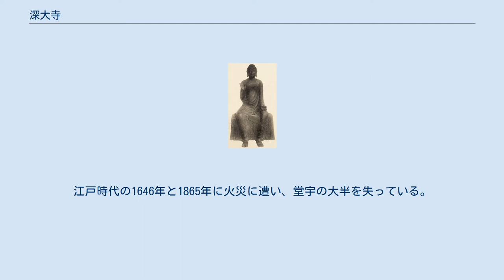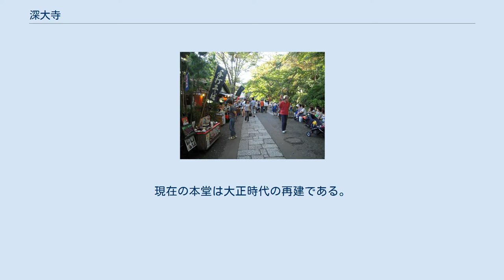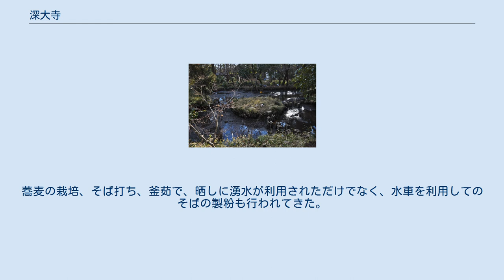深大寺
深大寺（じんだいじ）は、東京都調布市深大寺元町にある仏教寺院。
天台宗別格本山で、山号は浮岳山。
 日本三大だるま市の1つ「深大寺だるま市」で知られている。
隣接する東京都立神代植物公園は旧寺領であった。
 「深大寺」の名称は、仏法を求めて天竺（インド）へ旅した中国僧の玄奘三蔵を守護したとされる水神「深沙大王」（じんじゃだいおう）に由来していると伝えられている。
奈良時代の733年（天平5年）、満功上人が法相宗の寺院として開創したと伝える。
東京都では浅草の浅草寺（縁起によれば628年開基）に次ぐ古刹である。
 平安時代の859年、天台宗へ改宗する。
江戸時代の1646年と1865年に火災に遭い、堂宇の大半を失っている。
現在の本堂は大正時代の再建である。
 本尊は本堂に安置されている宝冠阿弥陀如来像。
他に、元三大師（がんざんだいし）像を秘仏として祀る。
 銅造釈迦如来倚像（国宝） 深大寺は湧水の多い国分寺崖線の崖面に抱かれるように立地し、現在でも境内に複数の湧水源を持つ。
湧水を利用した「不動の滝」は「東京の名湧水57選」に選定されている。
 門前町の側溝には多量の水が流れ、また周囲には神代植物公園の分園・水生植物園やわさび田を擁する都立農業高校神代農場など、谷戸地形と潤沢な水を利用した施設が広がっている。
 崖線から湧き出す豊富な水は古くから田畑を潤し、人びとの素朴な信仰を集めてきた。
深大寺によれば、水源地であるがゆえに霊場でもあったこの地が仏教の伝来以降あらためて注目され、“水神「深沙大王」”ゆかりの深大寺建立に至ったのではないかという。
 「深大寺そば」が付近の名物として発達したのも水の恵みと無関係ではない。
蕎麦の栽培、そば打ち、釜茹で、晒しに湧水が利用されただけでなく、水車を利用してのそばの製粉も行われてきた。